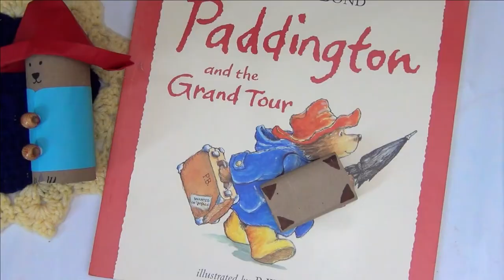TOILET PAPER ROLL CRAFTS || PADDINGTON BEAR CRAFT || KIDS CRAFT IDEAS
Hello everyone in this video I am going to show you how to make simple and easy TOILET PAPER ROLL CRAFTS || PADDINGTON BEAR CRAFT || KIDS CRAFT IDEAS

If you like to watch Craft video tutorials, Crochet and Sewing tutorials in TELUGU, check out my TELUGU channel.